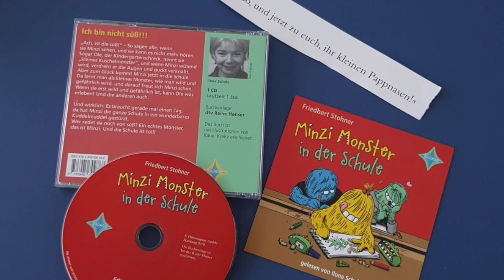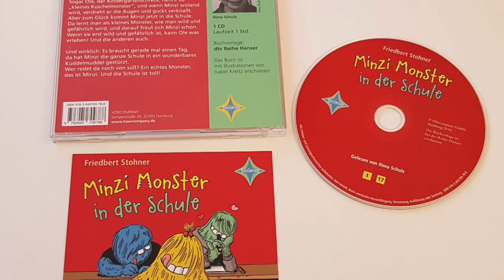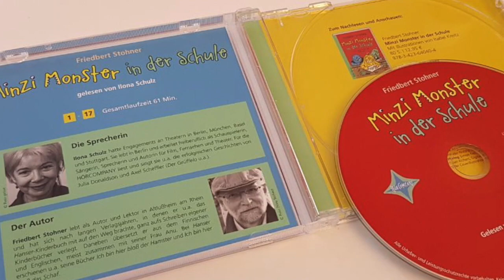Minzi Monster - Hörprobe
Friedbert Stohner
Minzi Monster in der Schule

gelesen von Ilona Schulz

1 CD, 60 Min.
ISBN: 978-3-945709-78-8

Buchausgabe: mit Illustrationen von Isabel Kreitz bei dtv Reihe Hanser

»So, und jetzt zu euch, ihr kleinen Pappnasen!«

»Nein, ist die süß!« – So sagen alle, wenn sie Minzi sehen, und sie kann es nicht mehr hören. Sogar Ole, der Kindergartenschreck, nennt sie »kleines Kuschelmonster«. Aber zum Glück kommt Minzi jetzt in die Schule. Da lernt man als kleines Monster, wie man wild und gefährlich wird. Dann kann Ole was erleben! - Und wirklich: Es braucht gerade mal einen Schultag, da heißt es schon, vor Minzi müsse man sich in Acht nehmen ...